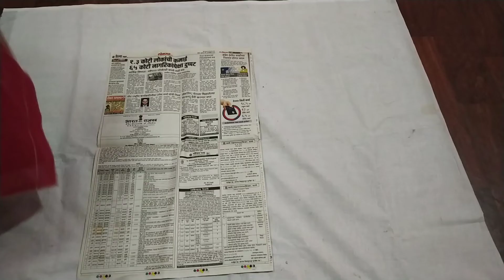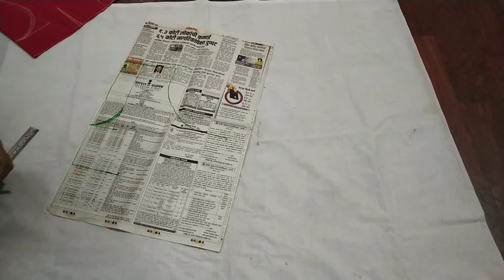velvet blouse cutting n stitching full video#blouse design@savli_designer .go viral.